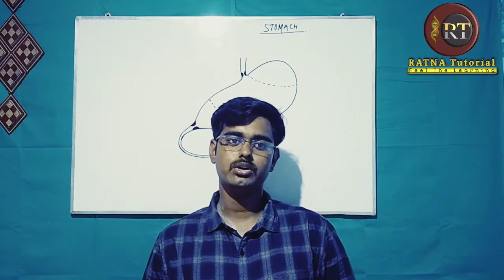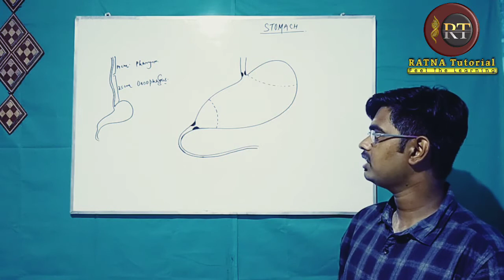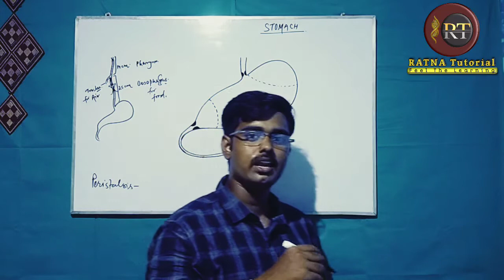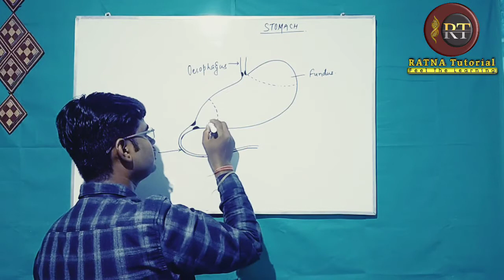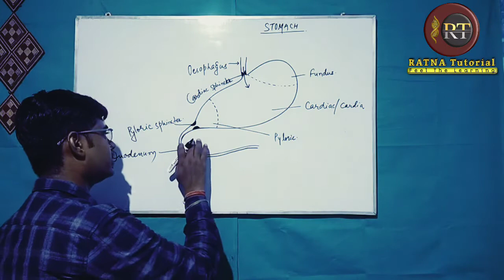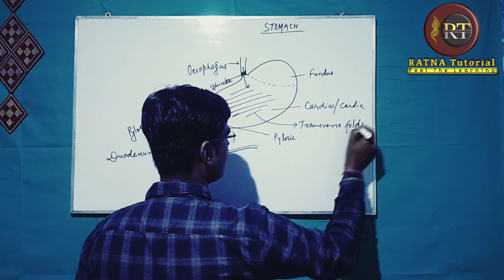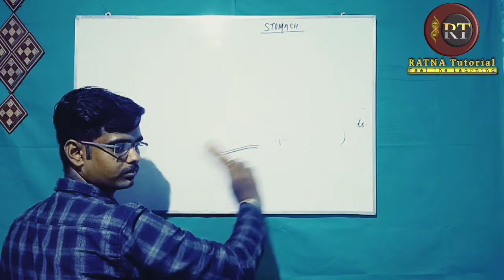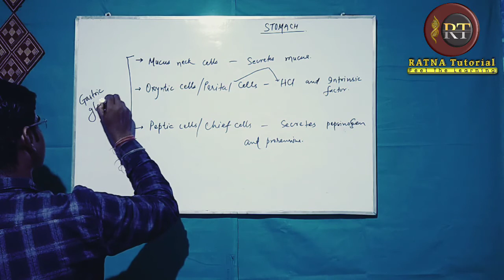Oesophagus and Stomach | Digestive System | Human Physiology VII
Discription about Oesophagus and Stomach.